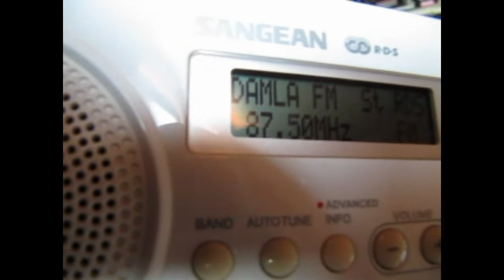FM DX (Sporadic-E): Damla FM 87.5 MHz received in Germany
Damla FM from Istanbul, Turkey on 87.5 MHz received in Germany via E-skip on 18 June 2017 at 1755 UTC.

Receiver: Sangean DPR-69 Plus with built-in whip antenna